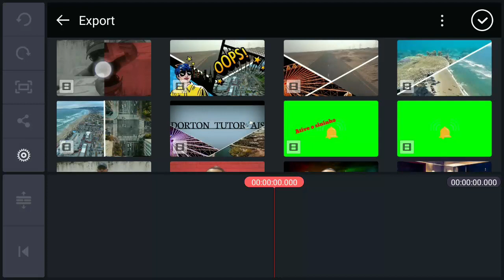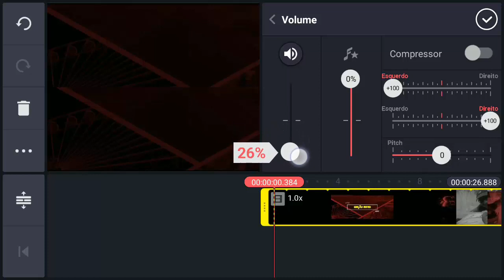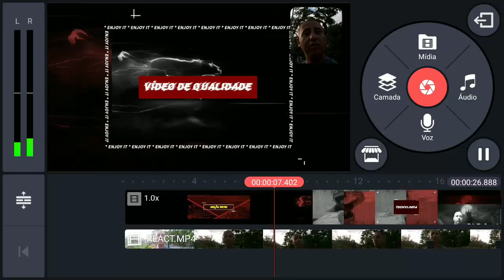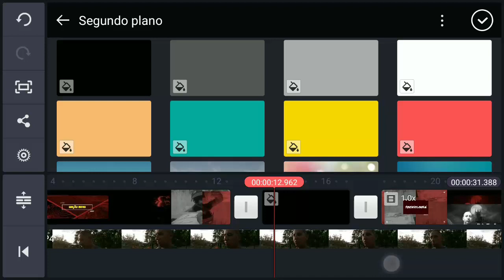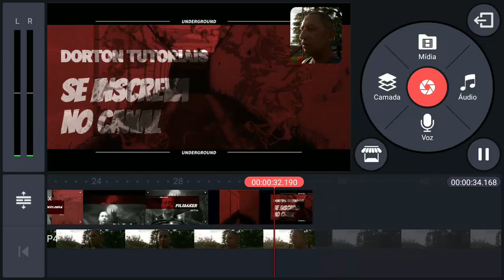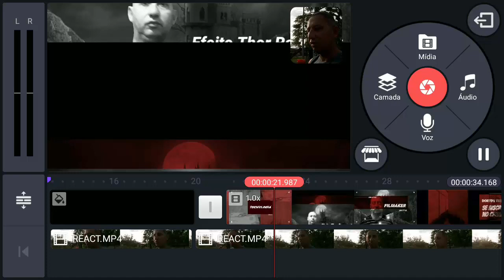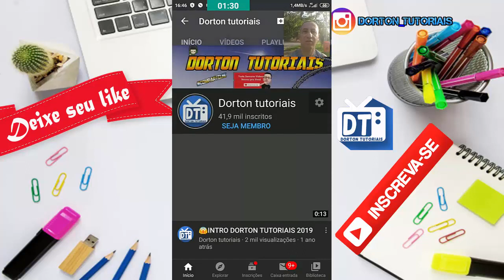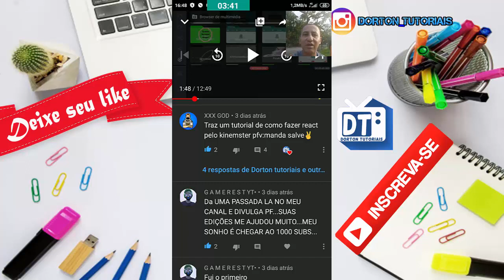🎬React pelo celular - 2 MANEIRAS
Como fazer React  pelo celular,NESTE VÍDEO A PEDIDO DEIXADO NOS COMENTÁRIOS DE UM CANAL SE TORNOU MAIS UM VÍDEO PRA AJUDAR PESSOAL, POR ISSO É IMPORTANTE O SEU COMENTÁRIO NOS VÍDEOS DO CANAL , POIS SEU COMENTÁRIO PODE SER ESCOLHIDO E SE TORNAR MAIS UM VÍDEO. TMJ...

SÓ PEÇO UMA COISA!!!

UM COMENTÁRIO MUITO LEGAL+UM JOINHA MUITO ESPECIAL!!! UM MUITO OBRIGADO E UM FORTE ABRAÇO, D+!!!

💡EBOOK GRATÍS  (0800) DO CANAL PARA VOCÊ EM PDF, SEJA O

SIM
Só depende dos comentários de cada um de vocês.
Aqui no canal pode se tornar mais um vídeo tirando sua dúvida ou de alguém que precisa desta dica, vamos lá assista até o final...

▬▬▬▬▬▬▬▬▬ஜ۩۞۩ஜ▬▬▬▬▬▬▬▬▬▬▬
▓▓▓▒▒▒░░░░░  ÁREA DE LINKS  ░░░░░░▒▒▒▓▓▓
▬▬▬▬▬▬▬▬▬ஜ۩۞۩ஜ▬▬▬▬▬▬▬▬▬▬▬
KineMaster é um editor de vídeo cheio de recursos para Android. O KineMaster tem ferramentas poderosas que são fáceis de usar, como camadas de vídeo, modos de mesclagem, dublagens, chroma key, controle de velocidade, transições, legendas, efeitos especiais, e muito mais! Descubra o motivo pelo qual criadores amam o KineMaster para o Youtube, TikTok, e Instagram e o motivo para jornalistas, educadores, profissionais de marketing, e vloggers usarem o aplicativo profissionalmente! Baixe o KineMaster para criar, editar, e compartilhar os seus vídeos incríveis!

💡Aplicativo Editor de Vídeo kinemaster V.4.12.1☞ (CLIQUE VAI APARECER NO CANTO DA TELA , FECHAR PROPAGANDA, FECHE E AGUARDE 5 SEGUNDOS E PRONTO) OU TENTE NESSE LINK☞

💡SE ESTÁ TENTANDO EDITAR VÍDEO NO KINEMASTER E ESTÁ DANDO ERRO DE CODEC OU ALGO PARECIDO ASSISTA ESTE VÍDEO☞

▬▬▬▬▬▬▬▬▬ஜ۩۞۩ஜ▬▬▬▬▬▬▬▬▬▬
▬▬▬▬▬▬▬▬▬ஜ۩۞۩ஜ▬▬▬▬▬▬▬▬▬▬

☺SEJA MEMBRO DO CANAL E TENHA ACESSO EXCLUSIVOS...

▬▬▬▬▬▬▬▬▬ஜ۩۞۩ஜ▬▬▬▬▬▬▬▬▬▬
▬▬▬▬▬▬▬▬▬ஜ۩۞۩ஜ▬▬▬▬▬▬▬▬▬▬

pelo celular